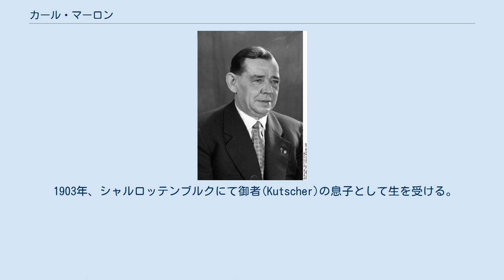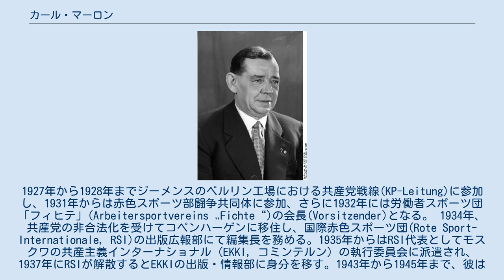カール・マーロン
カール・マルクス勲章受章者
カール・マーロン（1957年） カール・マーロン（Karl Maron, 1903年4月27日 - 1975年2月2日）は、ドイツの政治家。
ドイツ共産党(KPD)の党員で、後に共産党の後継政党であるドイツ社会主義統一党(SED)にも所属した。
1955年から1963年までドイツ民主共和国（東ドイツ）にて内務大臣を務めた。
またドイツ人民警察の将校として、大将(Generaloberst)の階級にあった。
 1903年、シャルロッテンブルクにて御者(Kutscher)の息子として生を受ける。
1917年から1921年まで国民学校に通った後、機械工としての修業を受け、1929年からは実際に職についている。
また1919年からはプロレスラーとしても活動していた。
1926年、ドイツ共産党(KPD)に入党。
1927年から1928年までジーメンスのベルリン工場における共産党戦線(KP-Leitung)に参加し、1931年からは赤色スポーツ部闘争共同体に参加、さらに1932年には労働者スポーツ団「フィヒテ」(Arbeitersportvereins „Fichte“)の会長(Vorsitzender)となる。 1934年、共産党の非合法化を受けてコペンハーゲンに移住し、国際赤色スポーツ団(Rote Sport-Internationale, RSI)の出版広報部にて編集長を務める。1935年からはRSI代表としてモスクワの共産主義インターナショナル（EKKI, コミンテルン）の執行委員会に派遣され、1937年にRSIが解散するとEKKIの出版・情報部に身分を移す。1943年から1945年まで、彼は自由ドイツ国民委員会(NKFD)の機関紙『Freies Deutschland』の編集者となり、戦況報道を担当した。 1945年、いわゆるグルッペ・ウルブリヒトの一員としてドイツへ帰国。1946年までベルリンの第1副市長(Erster Stellvertretender Oberbürgermeister)を務め、その後1949年までSED所属のベルリン市議会議員を務めた。また1948年からは市議会財政委員を務めている。1949年から1950年までSED機関紙『ノイエス・ドイチュラント』の副編集長。1950年、クルト・フィッシャーの後任としてドイツ人民警察長官兼内務次官の職に付き、警察将校として総監（Generalinspekteur, 中将相当）の階級を得る。1955年から健康上の理由で退職する1963年まで、彼はヴィリー・シュトフ内務相の後継者として内務大臣たるドイツ人民警察長官の職を務めた。また1962年以降には大将(Generaloberst)に昇進している。 彼は1954年以降SED中央委員会の委員で、1958年から1967年まで人民議会議員を務めた。1961年には国防評議会の一員としてベルリン国境の封鎖（ベルリンの壁建設）の決定に関与している。1964年からはSED中央委員会世論研究所に所長として勤務した。 1975年、ベルリンにて死去。遺骨はフリードリヒスフェルデ中央墓地内の社会主義者追悼碑の元に埋葬された。 カール・マーロンは1955年に妻ヘラ（Hella, 1915年 - 2010年 旧姓Iglarz）と結婚している。作家モニカ・マーロンは義理の娘にあたる。